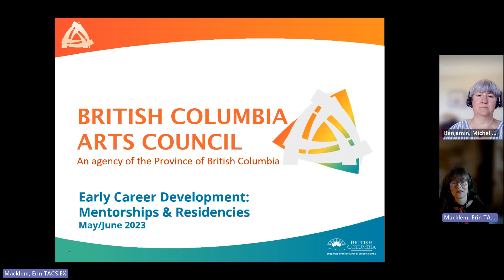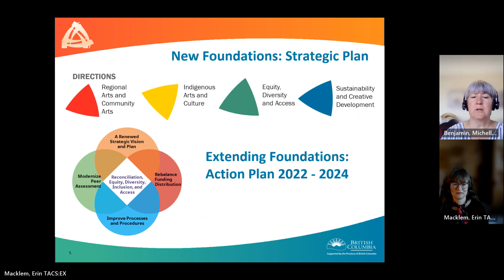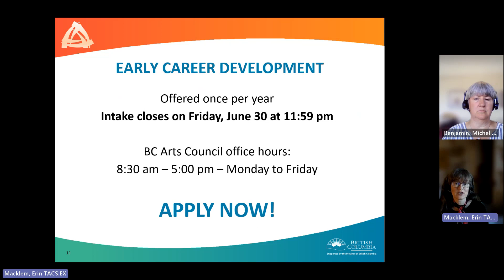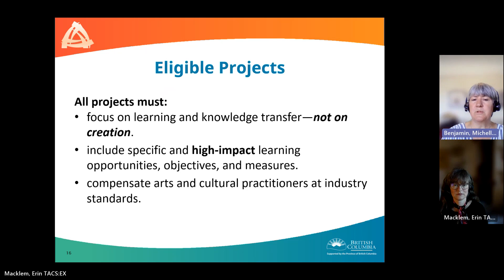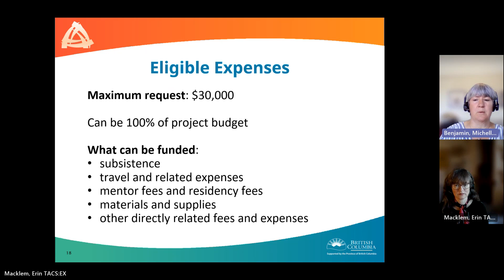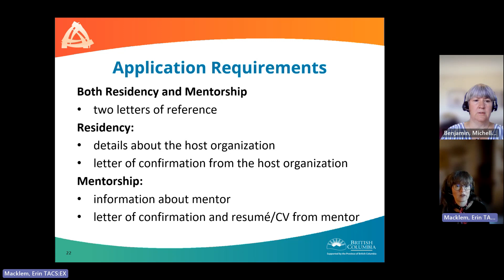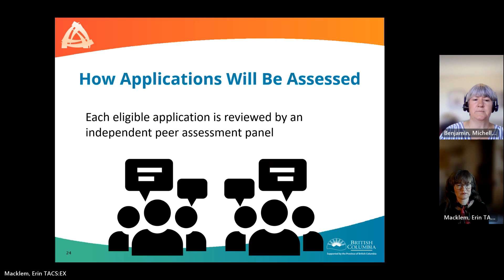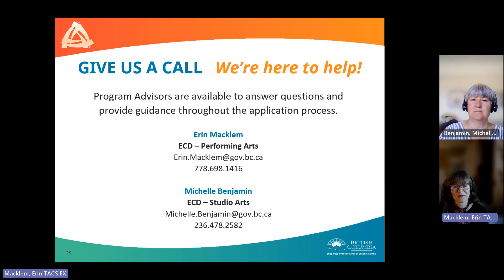Early Career Development for Individuals - Information Session 2023